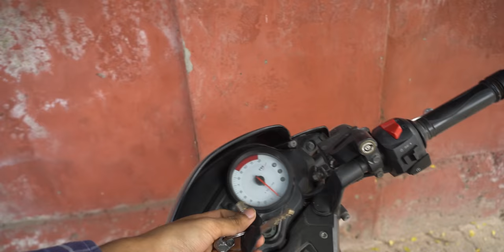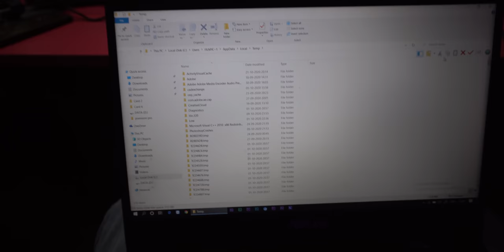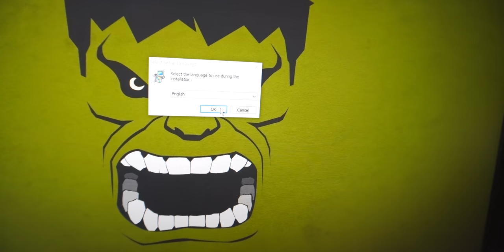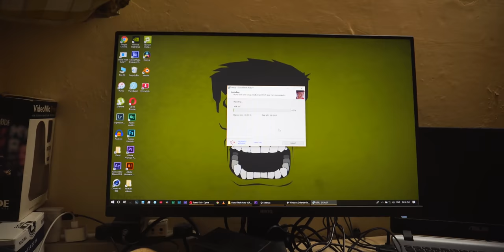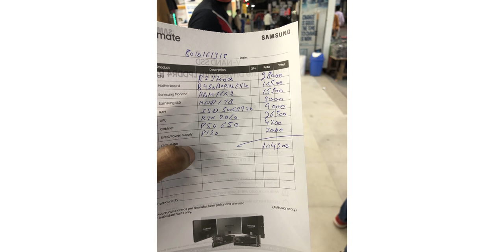INSTALLING GTA 5 IN MY GAMING LAPTOP